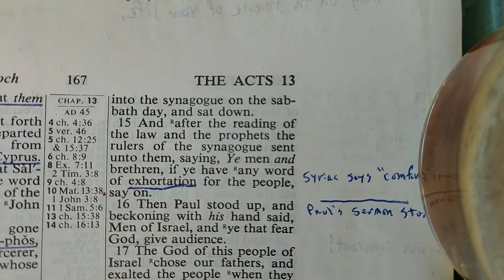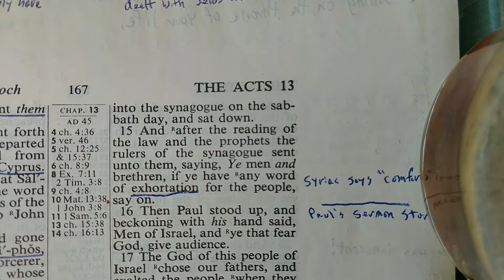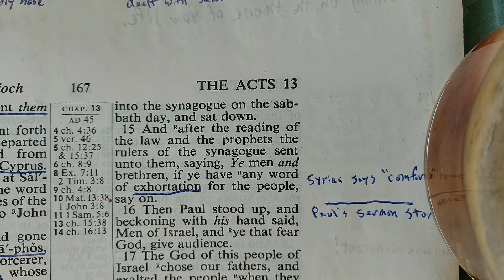Acts 13:15. Any Word Of Comfort?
The rules of the synagogue invite the apostle Paul to speak to the congregation in Antioch in Pisidia.